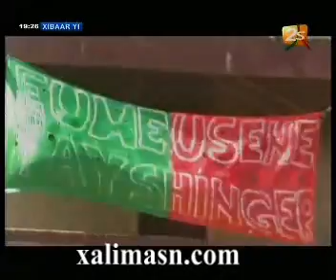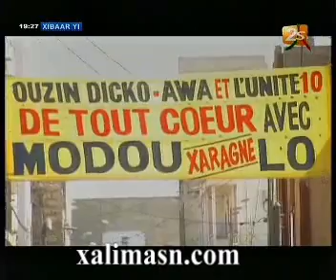Combat Modou lo Eumeu Sene La tension monte dans les fiefs des lutteurs